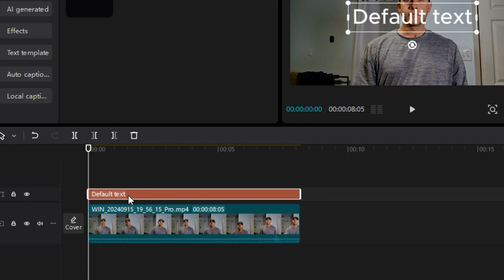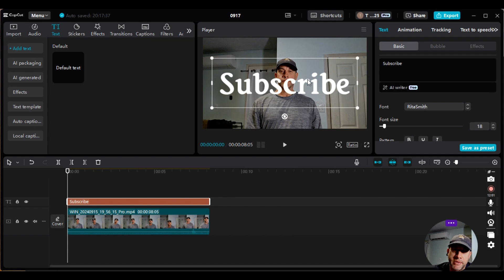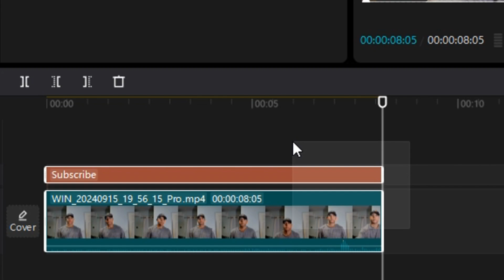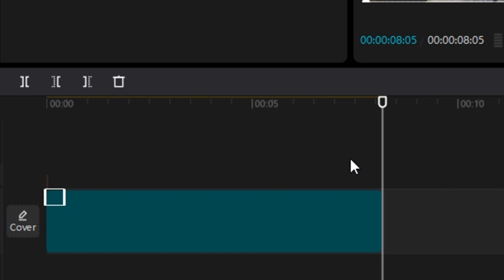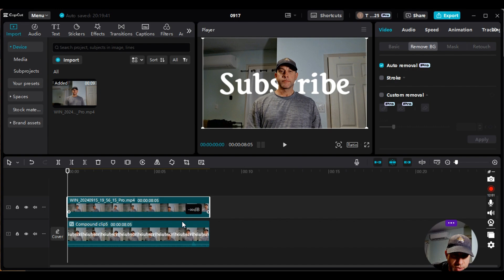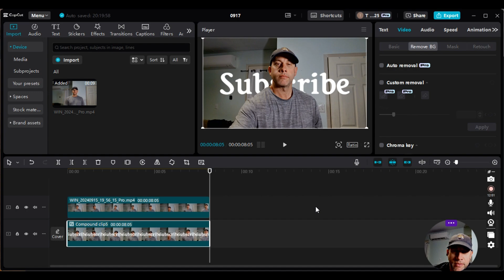How To Put Text Behind A Person In Capcut PC (Easy Step By Step Tutorial)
This tutorial shows you how to put text behind a person in CapCut PC. It's done in a slow, simple, step by step manner that everyone can understand. If you're looking how to put text in the background using Capcut PC, you've come to the right spot.

Timestamps:

00:00 Intro
00:29 Add Clip And Text In CapCut PC
01:51 Creating Compound Clip In CapCut PC
02:30 Add A Duplicate Clip Of The Original
03:00 Use Remove Background Feature To Put Text In Back Of Person
03:50 Finished Product And End